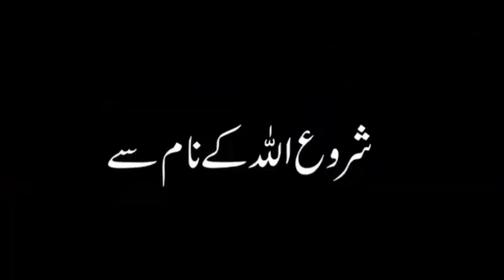Suleman Ali Salam aur jinnat ka Jung!! hazrat suleman ka waqia ! Hasrat ali !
Hazrat Suleman as Ne Jinnat Par Kese Hukumat ki
An Exclusive Documentary About Prophet Solomon as
and Jinnat Full Story